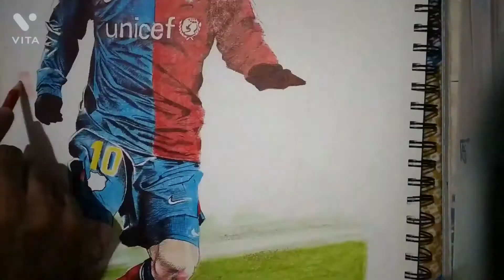LEO MESSI freehand drawing with colour pencils.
Freehand outline with ball pen and colourpencil.Created that blurry background with crayons and blended by white apsara pencil.

Hope you guys will enjoy and love the video🙂❤🤙
Give a big Thumbs up 👍if you like the video